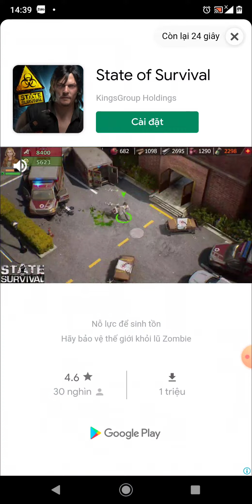Bazooka Boy from 1 to 34